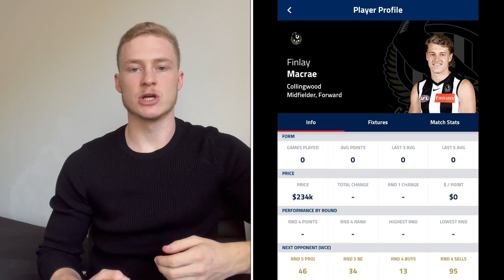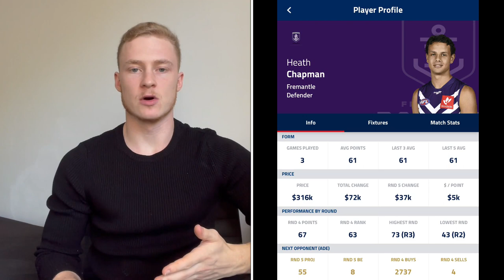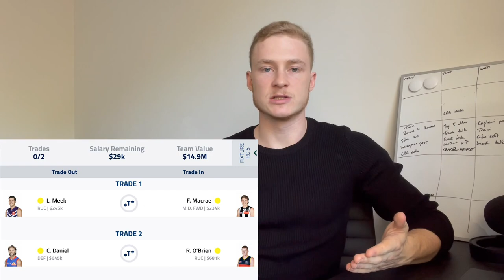AFL FANTASY 2021 Round 5 Trade Talk | What to do with Caleb Daniel and Your Ruck Setup?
In this video I cover my top 5 rookie targets as well as my top 5 mid price options and premium options. I outline different trade scenarios you should look at and priorities in order to progress your fantasy side forward. I go over what I’m looking to do with my side and why guys I’m looking to trade in and out going into round 5 of the AFL Fantasy season.

TRADE TALK ROUND 5 ARTICLE

// ABOUT ME